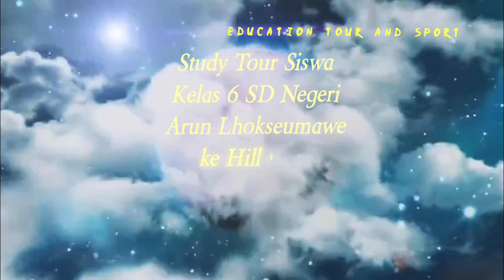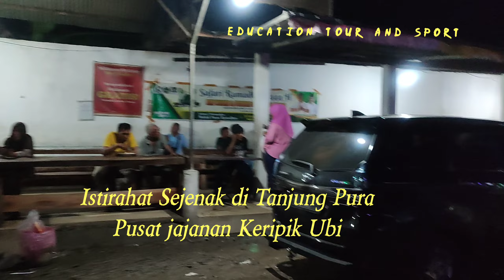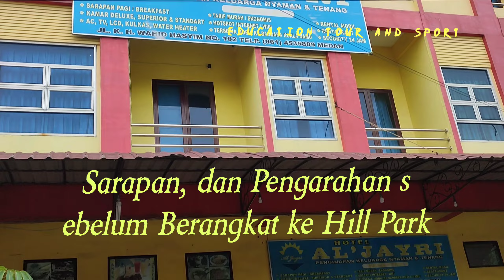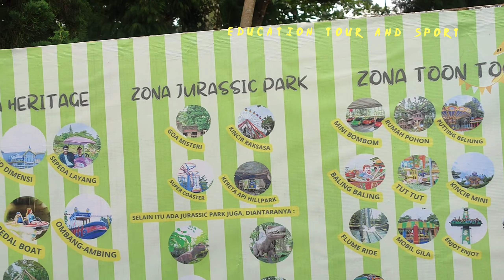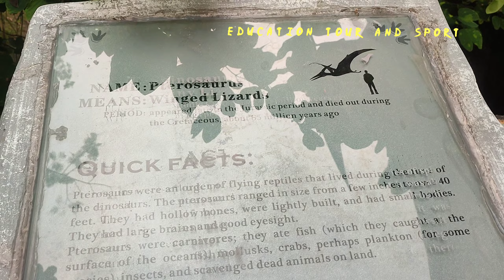Study Tour Siswa-Siswi Kls 6 SDN Arun Lhokseumawe, Aceh ke Hill Park,Sibolangit, Sumatera Utara